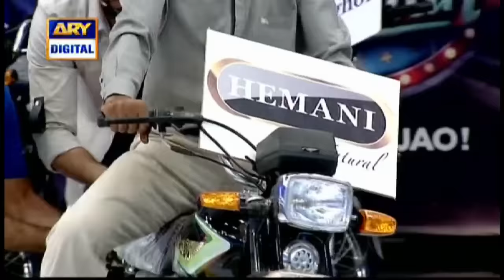Dance Competetion | Fahad Mustafa | Jeeto Pakistan | ARY Digital Drama